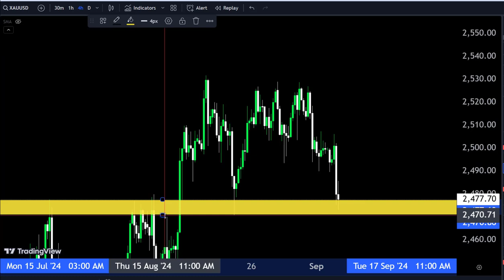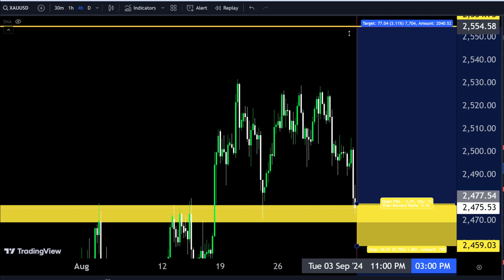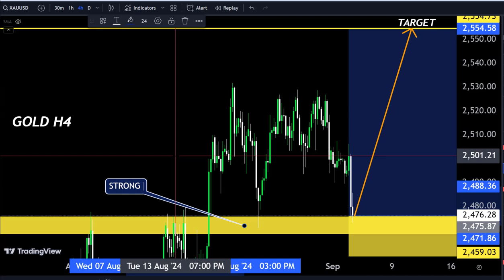GOLD ANALYSIS Hourly Forecast, Technical Analysis ,Make money with us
Hello Traders